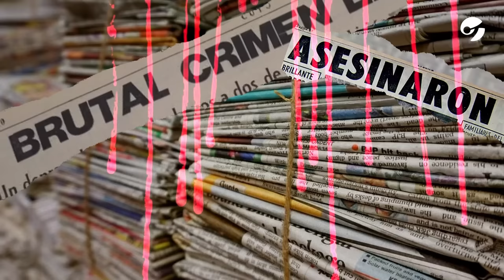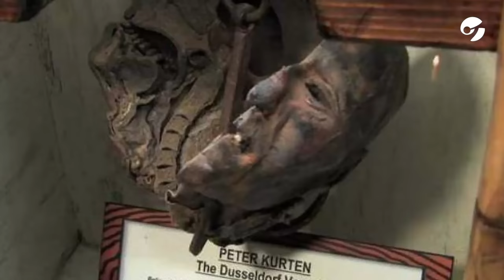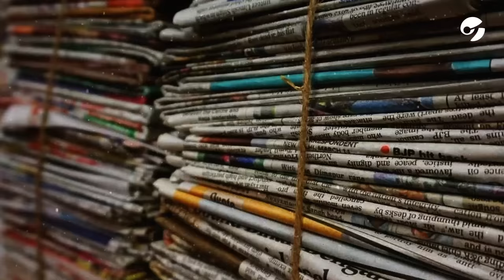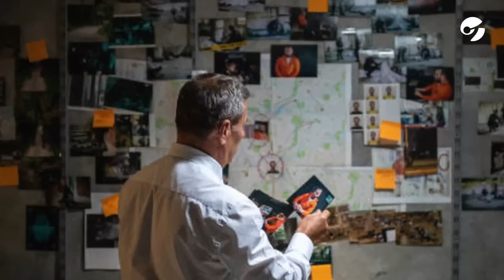La INCREÍBLE historia del VAMPIRO TUCUMANO: ¿el ASESINO serial que NO MATÓ a NADIE? | Magnus Mefisto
Se supone que es el mayor asesino serial argentino, pero su historia sigue hoy día envuelta en la más densa de las brumas y esconde un trasfondo que lo ha convertido en casi una leyenda urbana.

En este nuevo video de Magnus Mefisto de Argentina Oculta para Clarín, el caso del Vampiro Tucumano.